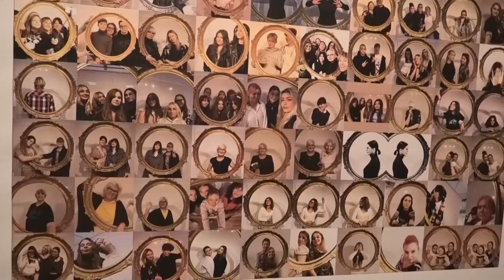Salon Pilski ART 2022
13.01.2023r  odbyło się otwarcie Salonu Pilskiego ART. 2022 Przeglądu Twórczości Artystów Środowiska Pilskiego!